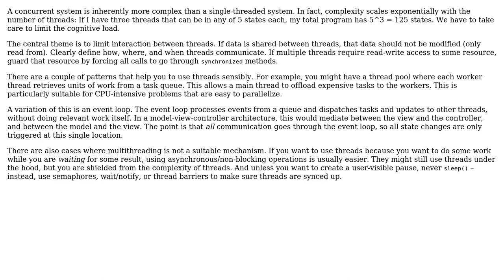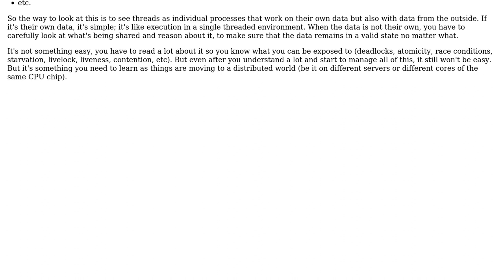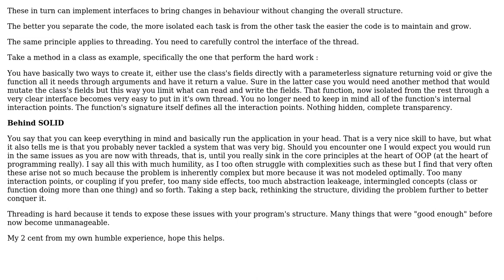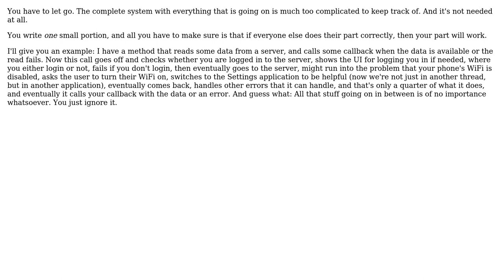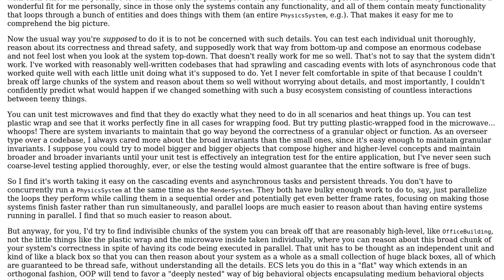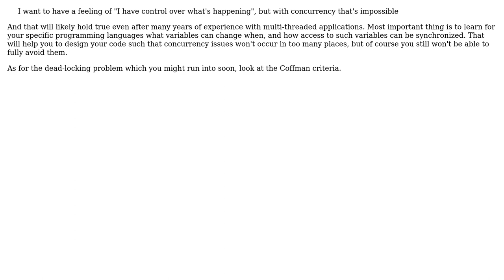Software Engineering: Am I looking at multithreading the wrong way? (Java) (6 Solutions!!)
Software Engineering: Am I looking at multithreading the wrong way? (Java)

With thanks & praise to God, and with thanks to the many people who have made this project possible! | Content (except music & images) licensed under CC BY-SA | Music | Images & others | With thanks to user Newtopian user Mr. Nicky user gnasher729 user Bogdan user Bernhard Hiller user amon and the Stack Exchange Network Trademarks are property of their respective owners. You are responsible for your own actions.